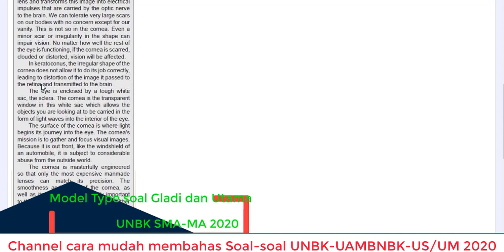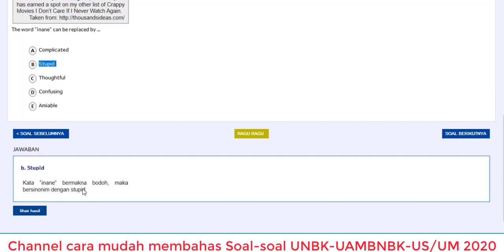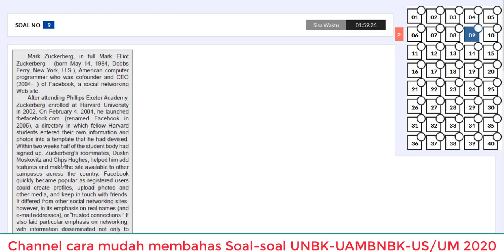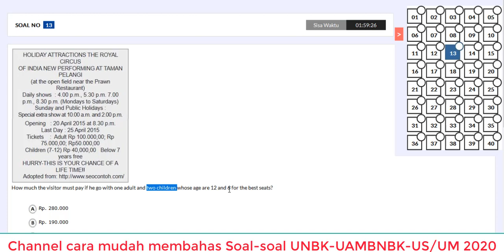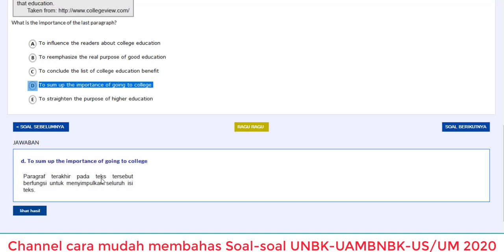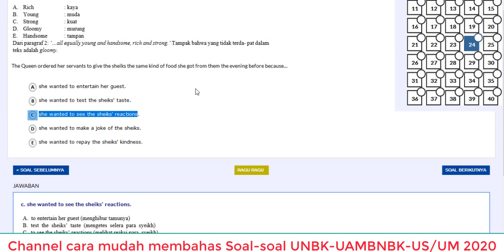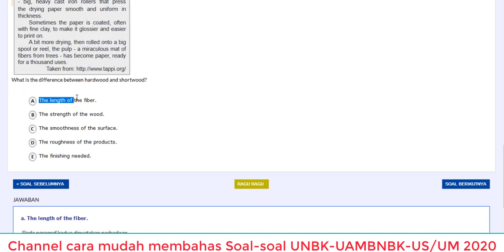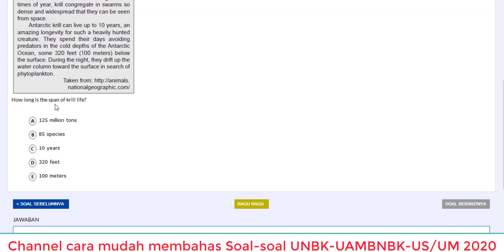Pembahasan Type soal Gladi Bersih dan Utama US Bahasa Inggris SMA-MA 2022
Alhamdulillah, Pembahasan Type soal Gladi Bersih dan Utama UNBK Bahasa Inggris SMA-MA 2020, kuasai materinya insya Allah hasil UNBK 2020 akan memuaskan. Bantu share semoga jadi ladang amal bagi kita semua.